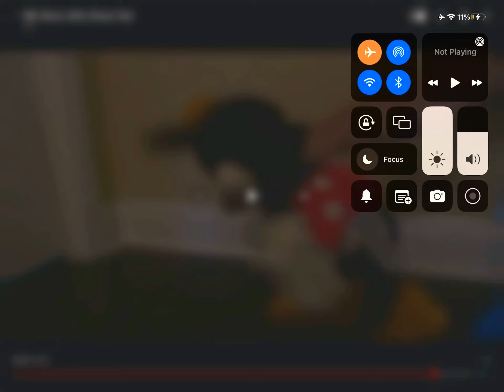Hey, Mickey Ever Heard of the Eiffel Tower?